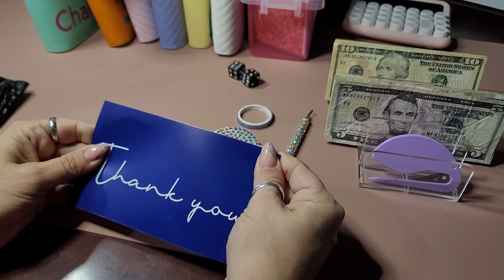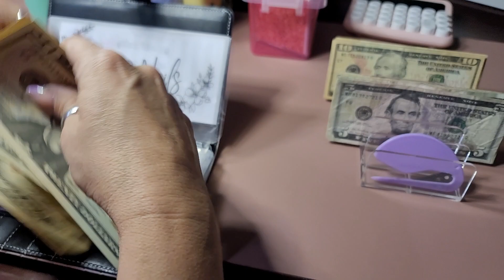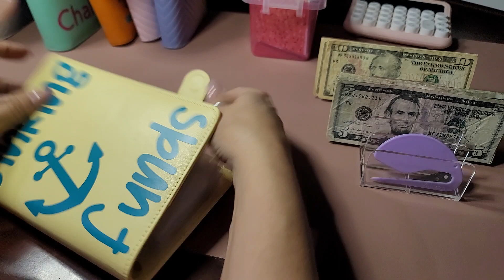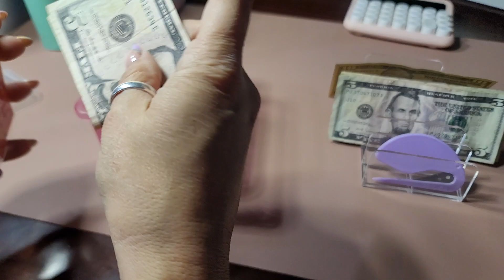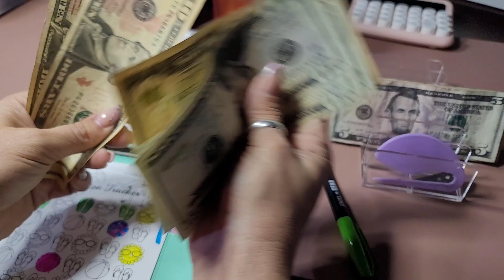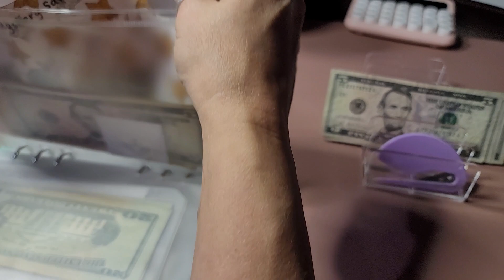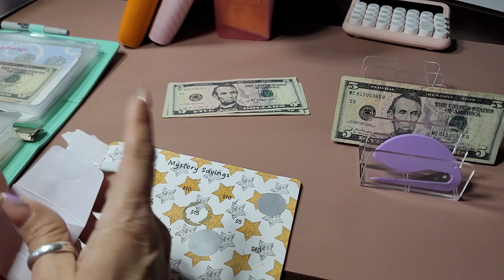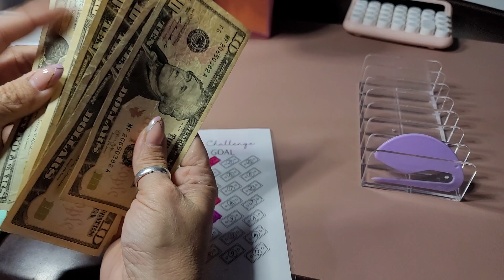Happy Mail and a Few Savings Challenges!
Welcome or Welcome back Budgeting fam. Thank you for joining me. Got some Happy Mail from ‎@BlackNBlue10_4 . So excited to see what I ordered. Sorry guys for the moving camera. I am still working out the kinks on where to position my camera.

I am not a financial expert. This is my journey and my opinions only.

am not a financial expert. This is only my journey and I can only speak for what has worked for me.

Chevron binders ‎@DaisyBudgets
Wallet  @PinkCashBudgeting

Cash tray

Desk Mat

Selfie stick phone holder

Ring light